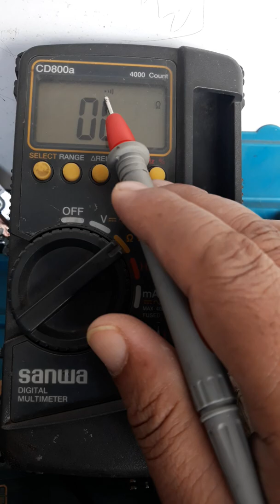Motherboard short part 1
Samsung Motherboard IO Short

 LAPTOP TRAINING IN DHAKA BANGLADESH

 LAPTOP TRAINING

 LAPTOP SERVICE TRAINING IN DHAKA

DESKTOP MOTHERBOARD TRAINING

 বাংলায় ল্যাপটপ সার্ভিস

 ল্যাপটপ সার্ভিস বাংলায়

 ল্যাপটপ সার্ভিস গাজীপুর

 LAPTOP SERVICE GAZIPUR

 LAPTOP SERVICE IN GAZIPUR

 চিপ লেভেল ল্যাপটপ মাদারবোর্ড সার্ভিস

 চিপ লেভেল ল্যাপটপ ট্রেইনিং

 ল্যাপটপ সার্ভিস

ল্যাপটপ সার্ভিস সেন্টার ঢাকা

ল্যাপটপ সার্ভিস সেন্টার গাজীপুর

ল্যাপটপ সার্ভিস সেন্টার বাংলাদেশ

 ল্যাপটপ সার্ভিস শিখুন বাংলায়

 GAZIPUR LAPTOP CORNER, JOYDEBPUR, GAZIPUR